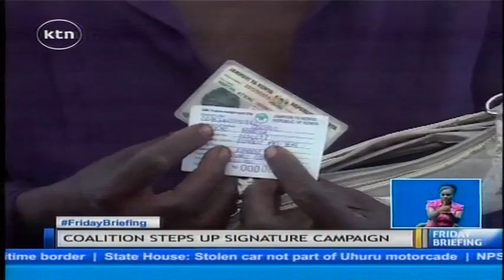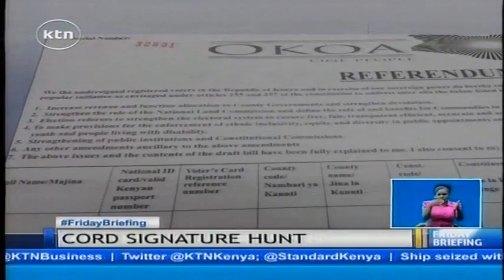CORD officially launches their signature hunt initiative in Kisumu county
The Coalition for Reforms and Democracy CORD has listed all their six pressing issues on the form used for collecting signatures for the referendum.  And as Wilkister Nyabwa reports, members of parliament allied to the orange democratic movement hit the ground running in the hunt for referendum signatures as they officially launched the initiative in Kisumu